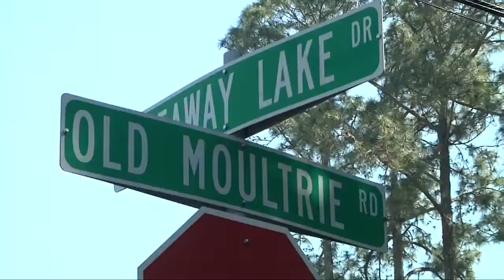Parents use video of crash as warning to drivers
VIDEO: A St. Augustine mother is upset with drivers after she recorded a crash near where her children take the bus to and from school. Channel 4's Marques White spoke to concerned parents who say they want this cell phone video to serve as a wake-up call to drivers in that area.